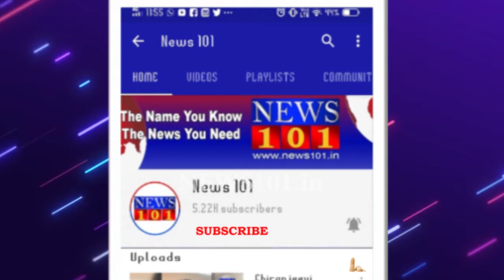ಸಾಂಸ್ಕೃತಿಕ ನಗರಿ ಮೈಸೂರಿನಲ್ಲಿ ನಿವೇಶನಗಳ ಬೇಡಿಕೆ ಹೆಚ್ಚಾಗಿದೆ - HV ರಾಜೀವ್, ಮುಡಾ ಅಧ್ಯಕ್ಷ | News101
ಸಾಂಸ್ಕೃತಿಕ ನಗರಿ ಮೈಸೂರಲ್ಲಿ ಸೈಟ್ ಬೇಕು ಅನ್ನೋರ ಸಂಖ್ಯೆ ಈವರೆಗು ಕಡಿಮೆ ಹಾಗೆ ಇಲ್ಲ. ಇರುವವರಿಂದ ಹಿಡಿದು ಇಲ್ಲದವರವರೆಗು ಸಹ ಸೈಟ್, ಸೈಟ್ ಎನ್ನುವವರೇ ಹೆಚ್ಚು. ಆದ್ರೆ ಅದಕ್ಕೆ ಸೂಕ್ತ ಜಾಗ ಮಾತ್ರ ಸಿಗ್ತಿಲ್ಲ. ಈ ನಡುವೆ ಮೈಸೂರಿನ ಮುಡಾಗೆ ನೂತನ ಅಧ್ಯಕ್ಷರಾದ ರಾಜೀವ್ ಇದೀಗಾ ಬಡವರಿಗೆ ನಿವೇಶನ ಕಲ್ಪಿಸುವ ಬೃಹತ್ ಯೋಜನೆಗೆ ಮುಂದಾಗಿದ್ದಾರೆ. ಇಷ್ಟು ದಿನ ಸ್ಥಳೀಯ ಜನಪ್ರತಿನಿಧಿಗಳು ರೈತರ ಬಳಿ ಹೋಗಿ ಮಾತುಕತೆ ನಡೆಸಿ ಭೂಮಿ ಕೊಡುವ ವಿಚಾರ ಚರ್ಚೆ ಆಗ್ತಿತ್ತು. ಇದೀಗಾ ರೈತರೇ ರಿಂಗ್ ರಸ್ತೆ ಆಚೆಗೆ ಸಾಕಷ್ಟು ಯೋಜನೆ ನಿಂತಿದೆ ನಮ್ಮ ಬಡಾವಣೆಗಳು, ಅಭಿವೃದ್ಧಿ ಆಗಿಲ್ಲ, ಚರಂಡಿ ವ್ಯವಸ್ಥೆ ಸೇರಿ ಹಲವು ಸಮಸ್ಯೆ ಇದೆ ಎಂದು ರಾಜೀವ್ ಅವ್ರ ಬಳಿ ಹೇಳಿಕೊಂಡಿದ್ರು.